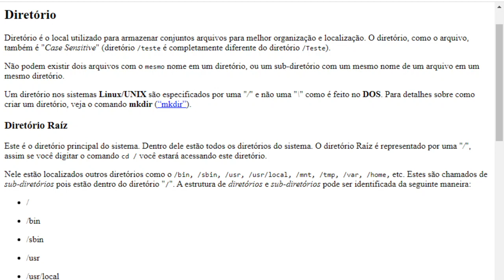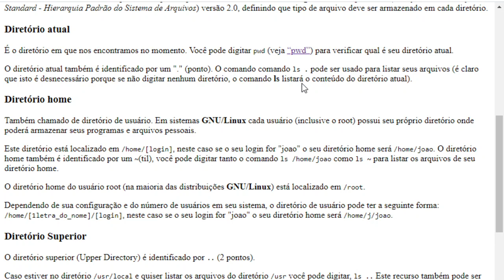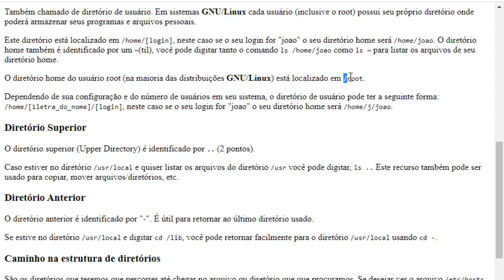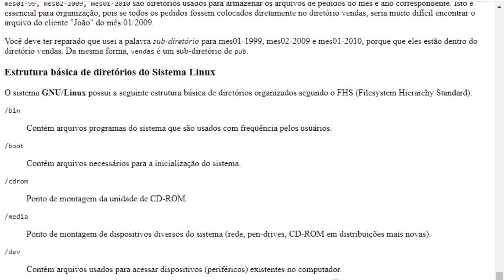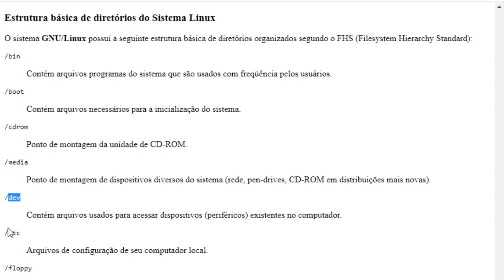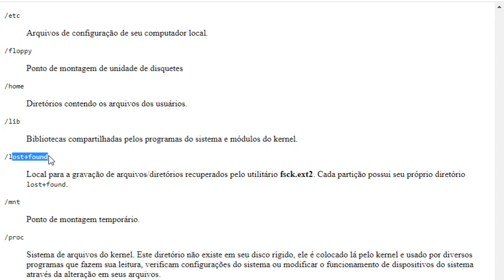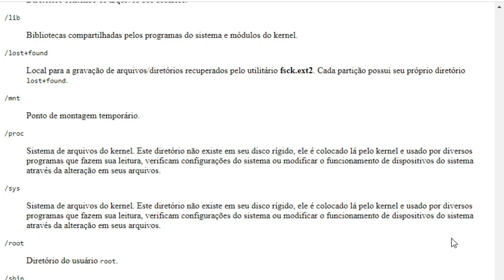A Estrutura de Diretórios do Linux e do Unix - entenda como funciona FicaEmCasa e estude